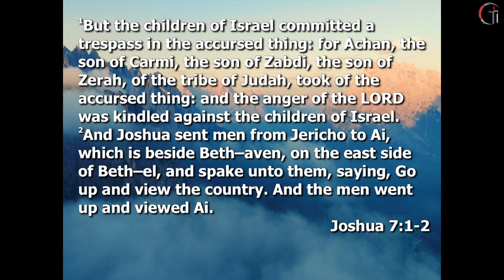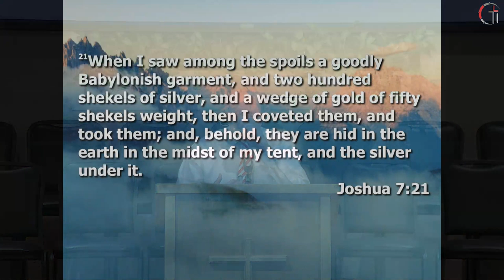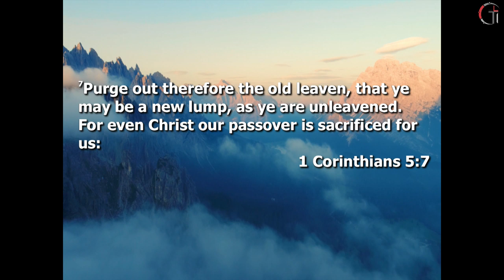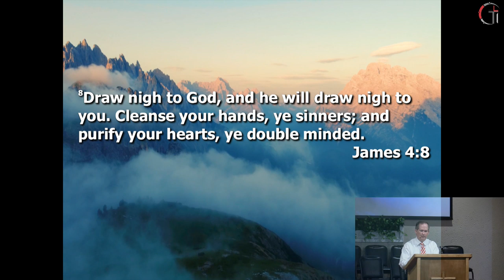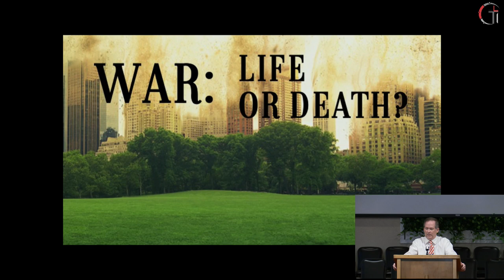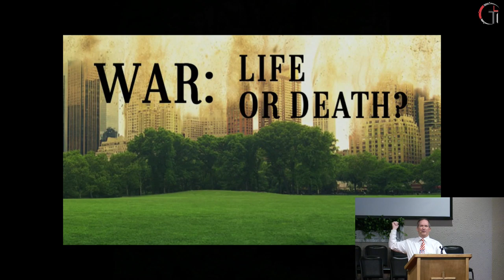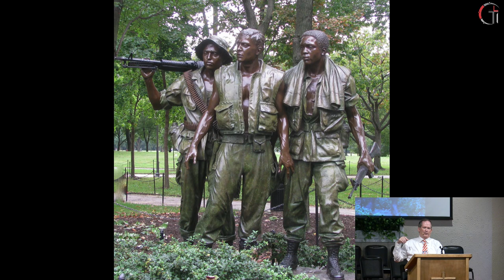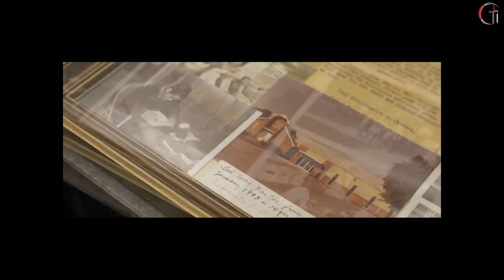War: Life or Death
Video used with permission from Memoirs of WWI's Director Joshua Scott